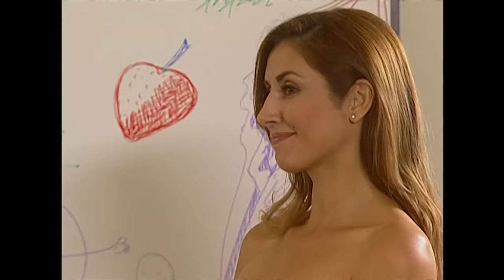Raza en extinción | Decisiones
Marcia después de un sinnúmero de relaciones se niega a enamorarse hasta que fija su mirada en el menos indicado.